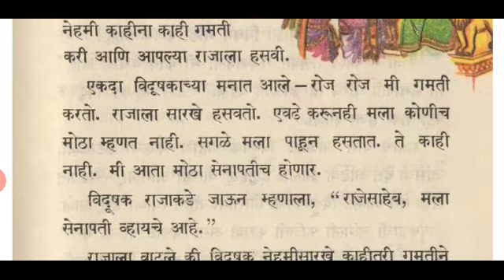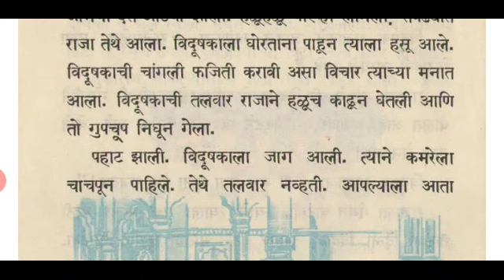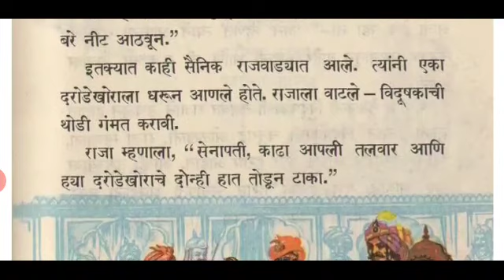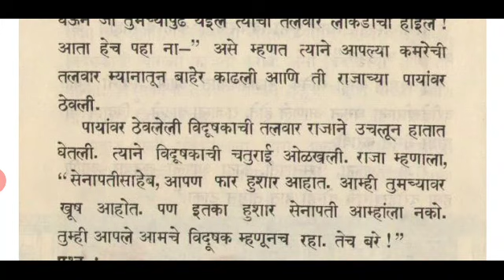पुरी हौस फिटली